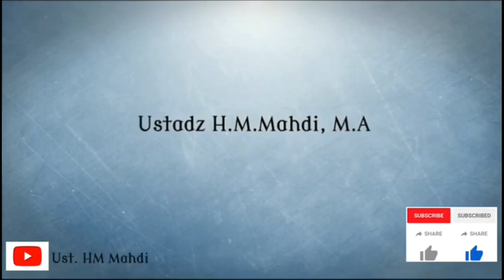DIRGAHAYU RI KE 78 " MERDEKA ... TETAP MERDEKA...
Mensyukuri Ni'mat Kemerdekaan Republik Indonesia . Alhamdulillaah...
Terimakasih para Pahlawanku , sungguh besar Jasamu . MERDEKA...
Sekali Merdeka Tetap Merdeka . Semoga kita semua " Merdeka di Dunia dan kelak Merdeka di Negeri Akhirat dalam keRidhoanNya . Aamiin...Yaa Robbal 'Aalamiin .